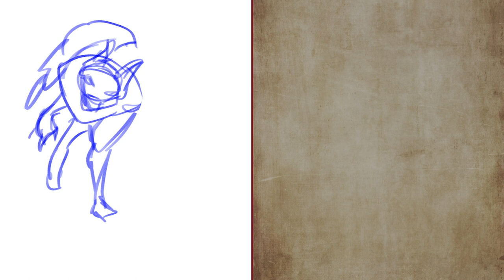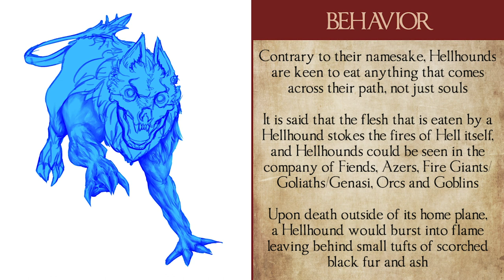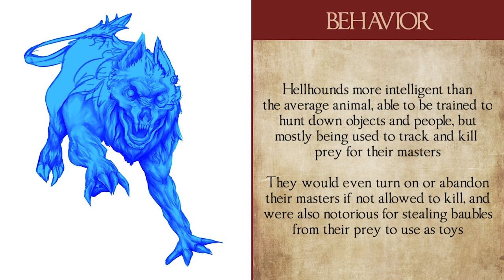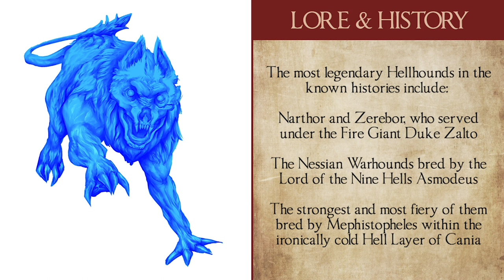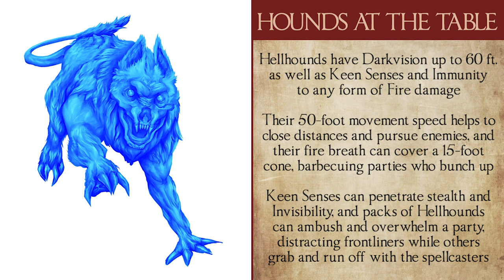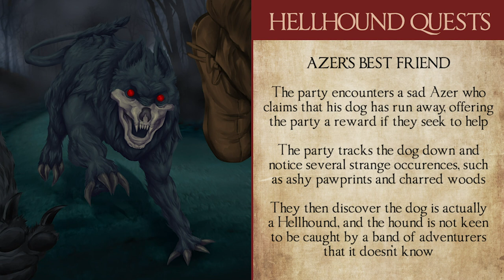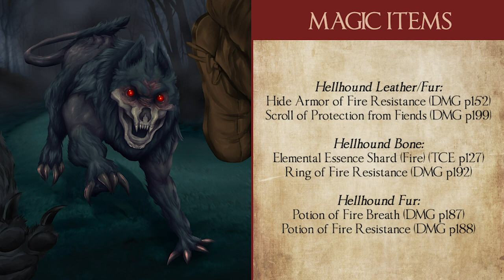Legendlore: Hellhounds | D&D 5E Creature Breakdown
Hello and welcome friends to Legendlore, where I draw pictures of gods, monsters, and characters from D&D while giving a small but dense history about them! This week we will be exploring Hellhounds, fiendish dogs that hunt and consume the souls of the damned for both devils and demons, or serve as…spicy companions for the more risk-prone adventuring party.

Timestamps:
0:40 - Hellhound Appearance
1:11 - Hellhound Behavior
2:38 - Hellhound Lore & History
3:30 - Using Hellhounds At The Table (Roleplay & Combat)
4:47 - Hellhound-based Quests & Adventure Hooks
6:02 - Hellhound Components & Magic Items
7:06 - Legendlore Magic Item: Cloak of the Nessian Warhound

Dms Guild JOIN THE LEGENDLORE